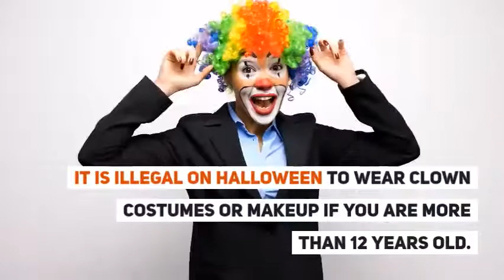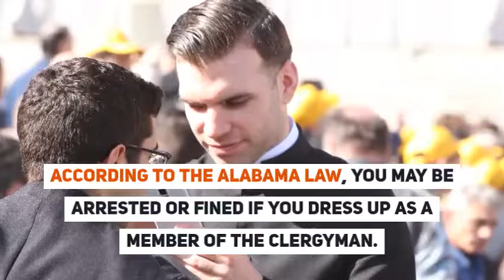Strange Hallowen Laws to Follow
Halloween is a festival full of fun, creativity, and imagination that people of every age group enjoy.  But before you let yourself loose and get into the festive spirit, there are many Halloween laws you should be aware of. Here are 10 weird Halloween laws you should remember to have a fun-filled Halloween: